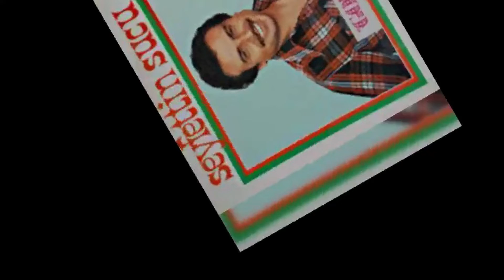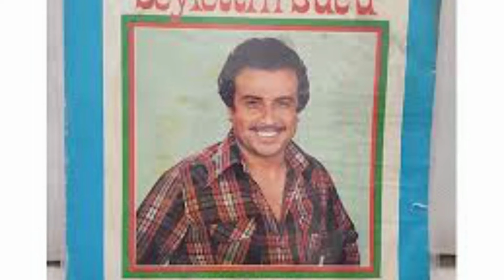SEYFETTİN SUCU KİMDİR, HAYATI VE HAKKINDA BİLİNMEYENLER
SEYFETTİN SUCU KİMDİR, HAYATI